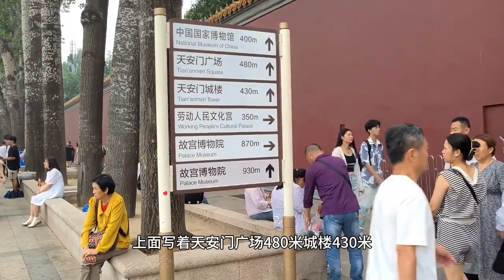北京天安门，500米开外就戒严了根本看不到